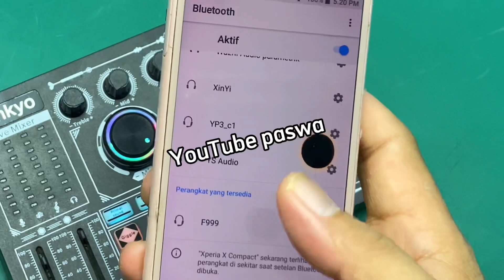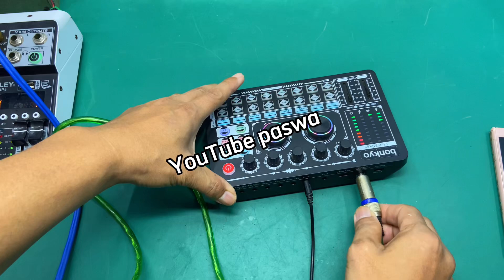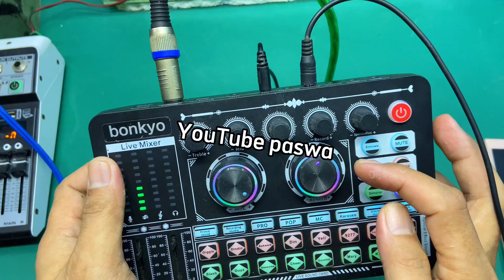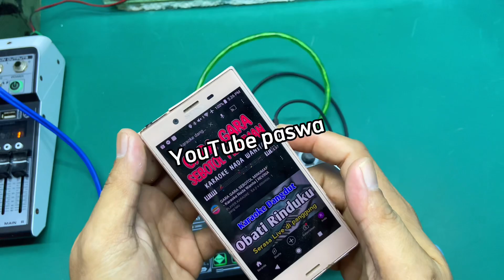Soundcard f999 buat karaoke Makin yahud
Soundcard f999
Link pembelian
Lazada